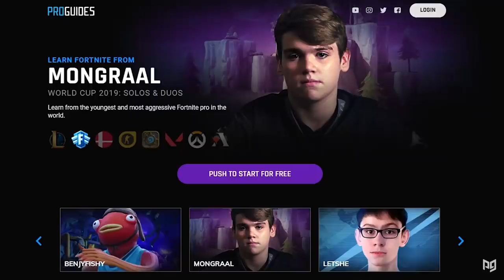PRO FORTNITE ANALYSIS - What Would You Do? ft. Mitr0, MRSavage & Moqii!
Ever wondered what goes through the minds of Fortnite's elite during intense matches? Dive into our PRO FORTNITE ANALYSIS as we break down high-stakes gameplay featuring Mitr0, MRSavage, and Moqii! Witness critical decision points, masterful rotations, and strategic builds, all while we pose the question: 'What would YOU do in their shoes?' This is your chance to compare your in-game choices with the pros and gain insights into their unparalleled gameplay strategies.